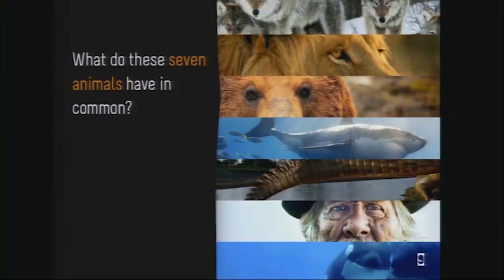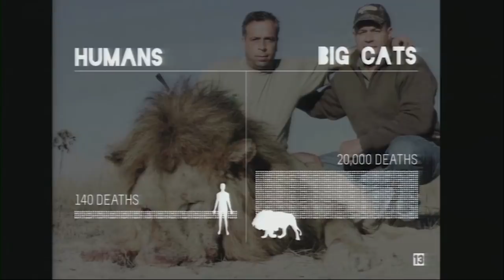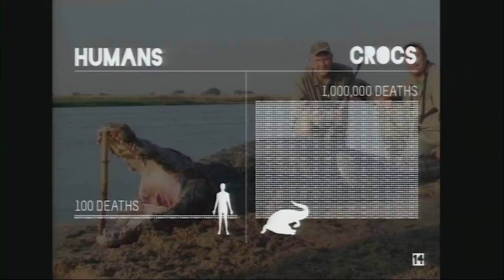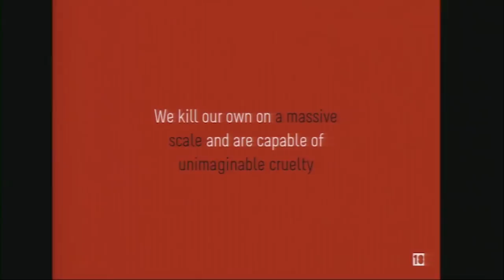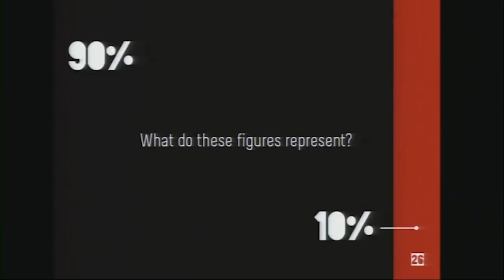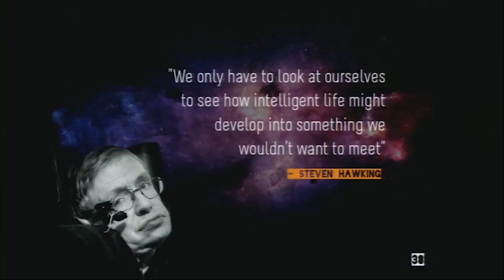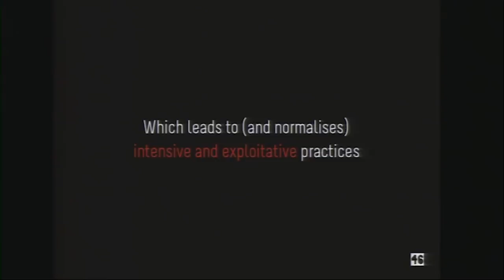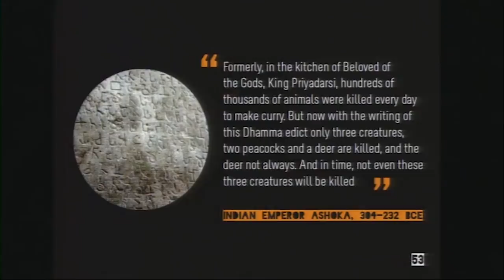What Animals Teach Us About Good & Evil - Jeffrey Masson PhD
What happens when a predator becomes prey? Today, the animals we have long viewed as predators – lions and tigers, bears and sharks – are in some cases on the verge of extinction. And, thanks to science, we now know that these predators are not nearly so violent or dangerous as we were once told (or continue to tell ourselves). Nevertheless, we cling to the idea that these “beasts” are lesser creatures, and they suffer for it.

This is Jeffrey Masson's full talk from our 2011 Healthy Lifestyle Expo.